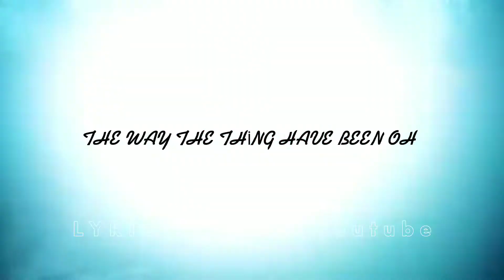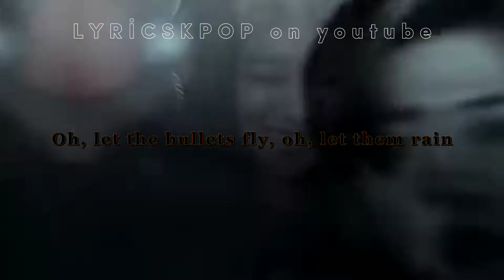KPOP MULTİFANDOM BELİEVER FMV (LYRİCS)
K-POP MULTİFANDOM BELİEVER FMV WİTH LYRİCS

kpop records viral vocals fancam stage comeback shorts kpop dance choreography facts opinion unpopular tiktok bts army blackpink blink lisa jennie jungkook aespa my teaser music video twice once idol idols collab solo dance challenge compilation ateez 4th generation 3rd generation leader lead dancer vocalist visual center nct scandal iu ive eleven mv debut aotm studiochoom 4k relay cam reality show sub eng mama daesang interview game artist of the month
keşfet